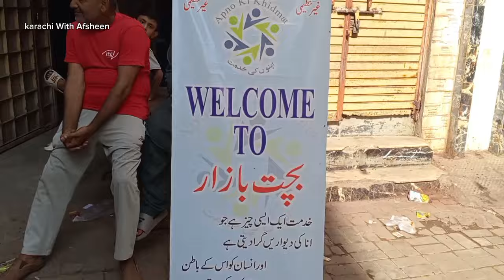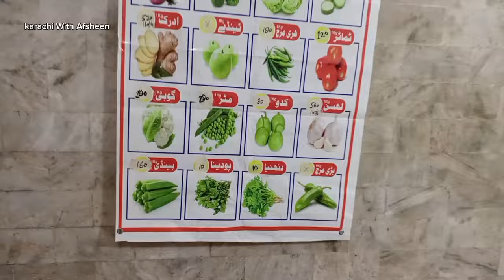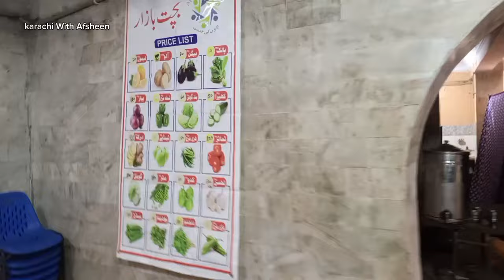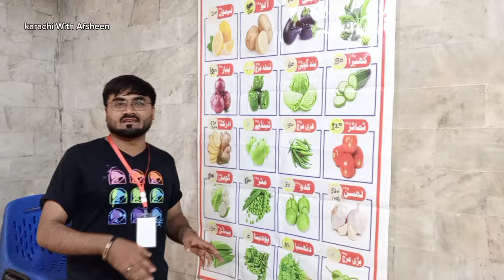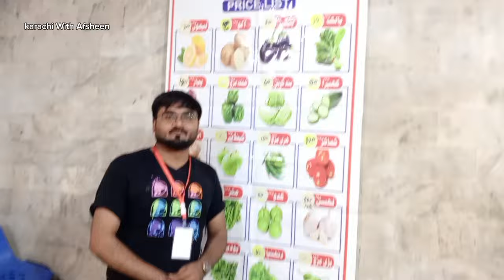Itwar Bachat Bazar l Sunday bazar Karchi l Price Update l Wholesale Price.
adress
Risalat Police Station,Kachi Muslim Aagriya Jammat khana.